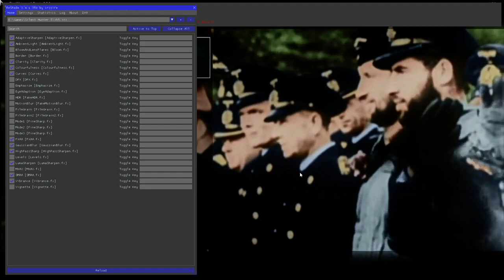Silent Hunter 5 - TWOS - Das Boot - The Wolves of Steel Mod Showcase - Best WW2 Sub Sim Ever Created